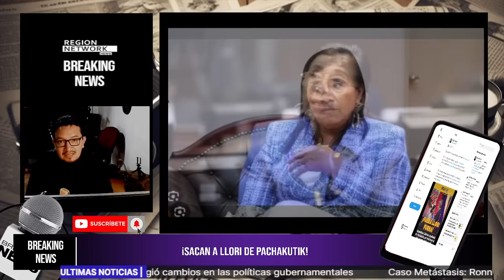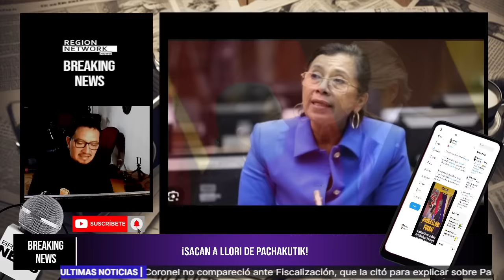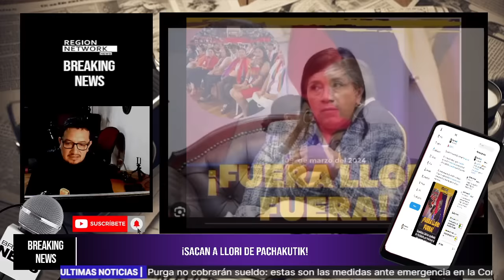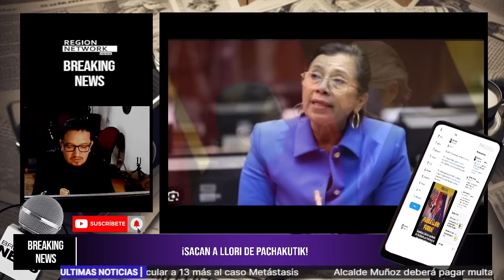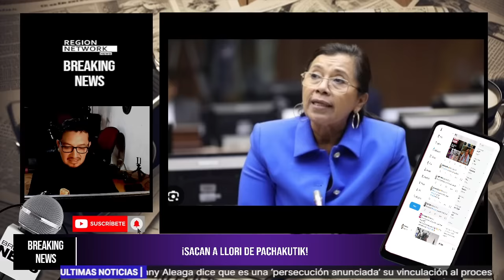¡SACAN DE PATITAS A LA CALLE A GUADALUPE LLORI DE PACHAKUTIK!